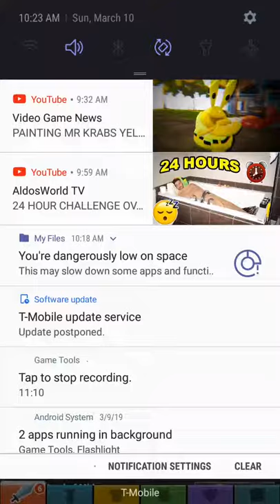Tap titans 2